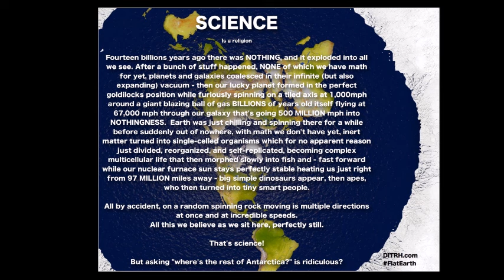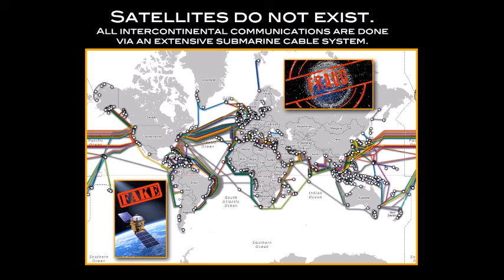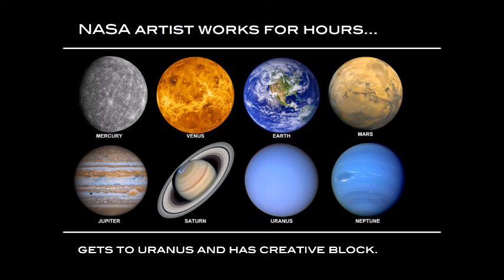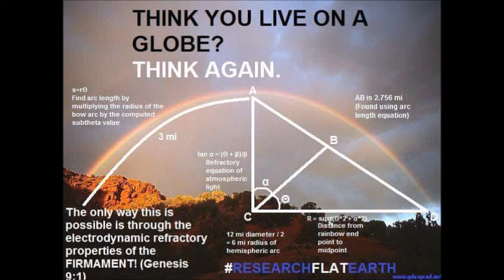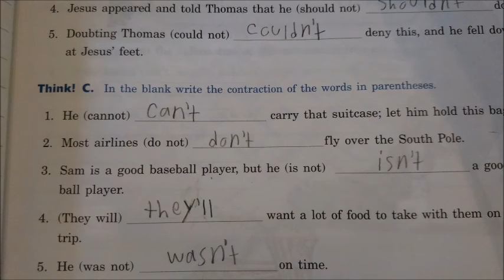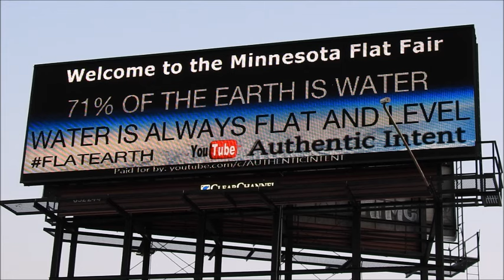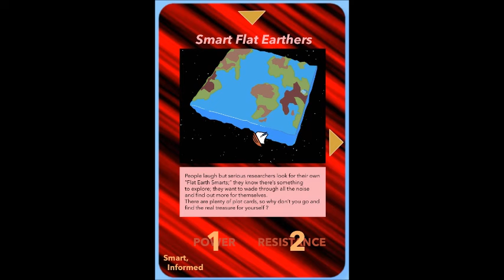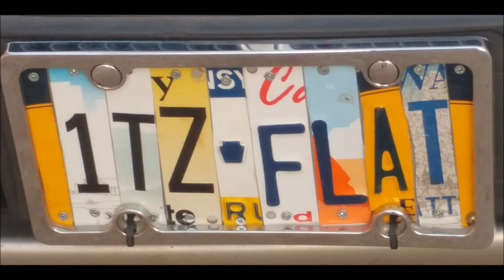Flat Earth Clues interview 2015 Coast to Coast AM w George Noory Mark Sargent ✅